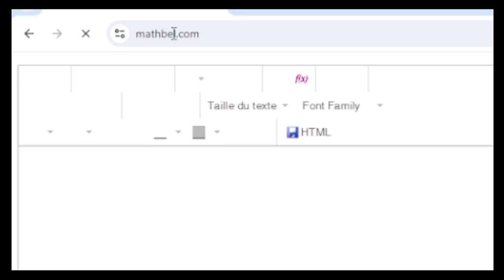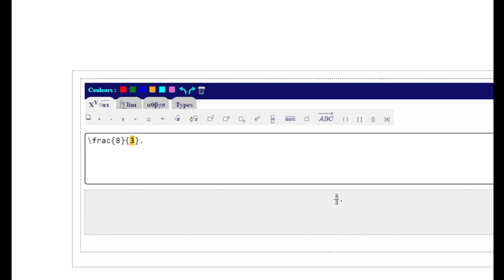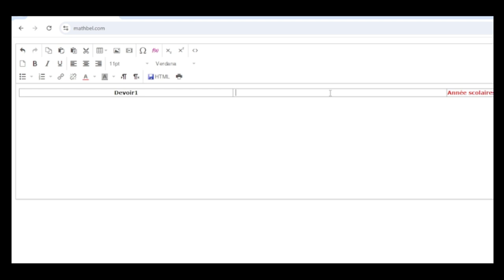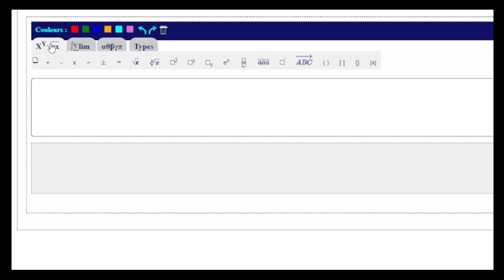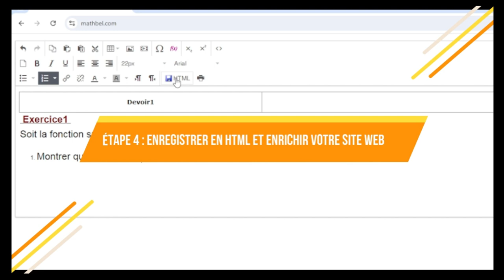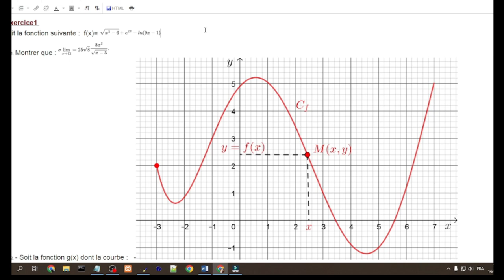mathbel.com pour éditer des leçons et exercices math et physique chimie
الخامس
الرابع
الثالث
السادس
الأولى إعدادي
خيار فرنسية
biof